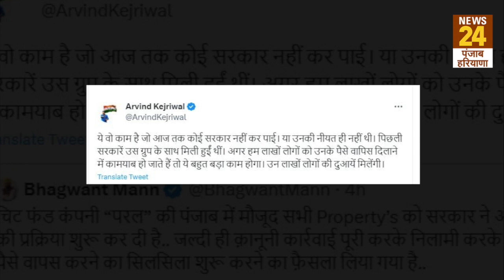निवेशकों का पैसा लौटाने के लिए Punjab सरकार पर्ल ग्रुप की संपत्तियां बेचेगी, CM Kejriwal ने की तारीफ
पंजाब में पर्ल ग्रुप जमीन को अब पंजाब सरकार अपने कब्जे में लेगी...दरअसल सीएम मान ने ट्वीट कर कहा कि धोखाधड़ी के पैसे भी वापस कराए जाएंगे... सीएम मान ने लिखा चिट फंड कंपनी “परल” की पंजाब में मौजूद सभी Property’s को सरकार ने अपने क़ब्ज़े में लेने की प्रक्रिया शुरू कर दी है.. जल्दी ही क़ानूनी कार्रवाई पूरी करके निलामी करके लोगों को उनके पैसे वापस करने का सिलसिला शुरू करने का फ़ैसला लिया गया है...